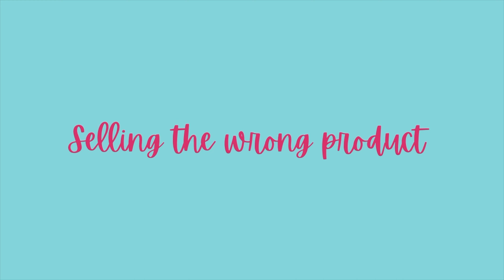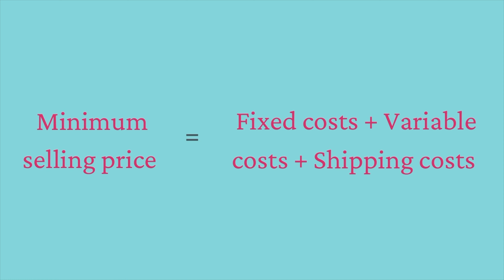4 reasons why ecommerce businesses fail and how to prevent this happening to you!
Did you know that 22% of ecommerce businesses fail in their first year?

Here are some tips you can use to prevent that from happening to you!